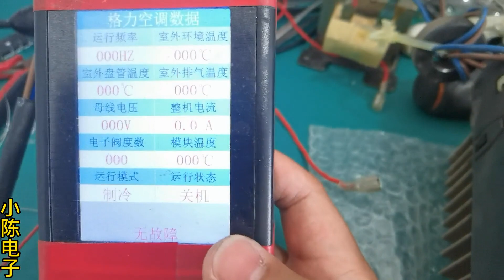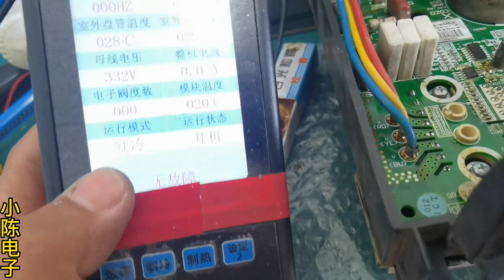维修变频板时，几个小技巧告诉您，如何完整的拆卸模块【80小陈】